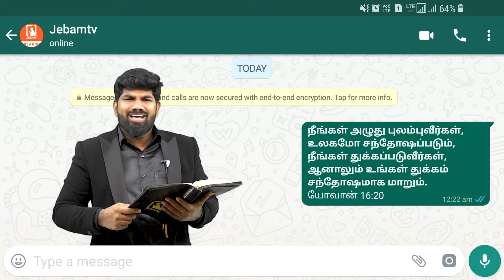இன்று | 😞 நம்முடைய துக்கம் மத்தவங்களுக்கு சந்தோஷம் | Tamil christian message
1. The Holy One- A programme where God is being praised for His holiness by describing His attributes.
2. Prayer Walk- Each day a street is selected and prayer walked. So monthly 22 streets are walked and prayed for.
3. Traffic prayer-Telecast of Praying on the accident spots .
4. Emergency prayer-Instant telecast of prayer points and Praying for the critical patients in the hospitals as and when the prayer needs are shared from 17 different well known hospitals in the city.
5. Breaking Prayer- whatever be the breaking news would be immediately telecasted as a prayer need.
6. How to Pray?- Based on the ongoing issues of the society, three different pastors discuss how to avoid the future repetitions of the same issues and pray for the same.
7. My leaders-Telecast of conducting Personal interviews with Government Leaders and praying for them based on 1Timothy-1:2.
8. The Real Fighters- Daily prayer for the army and the police departments.
9. The Real Heroes- Daily prayer for the safety of Ambulance drivers.
10. Men of God- Personal interview with men of God where they share their testimonies and life experiences.
11. A Hand full of flour and little oil- Diet advice for pastors and preachers, live cooking, suggestions for consuming energy giving food for pastors before ministering on the stage.
12. Wedding at Cana- Telecasting the interview with the men of God on their Wedding Anniversary.
13. Don’t Worry- Teaching the people How to pray instead of worrying when the enemies rise against them.
14. Media Missions- Praying for all the Christian Media channels.
15. Seed- Telecasting the lives of the men of God who have entered into eternal glory.
16. Goodnight – Thanksgiving prayer for the day.